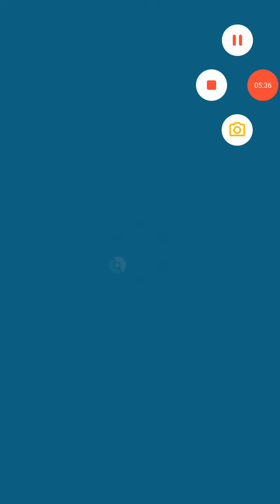Piplup evolved!!! 😍😍 Pokemon master gameplay 6😃